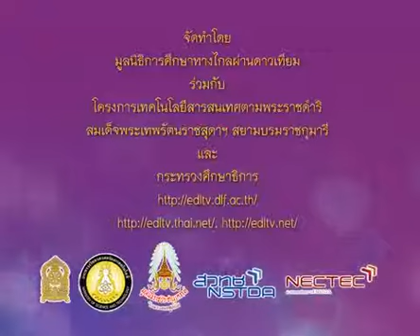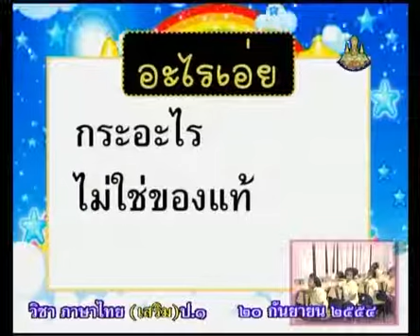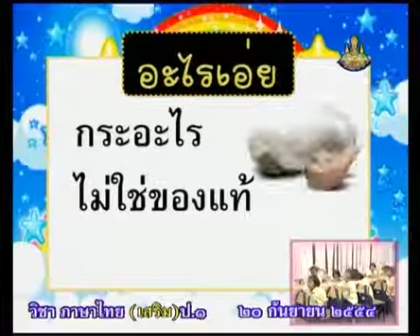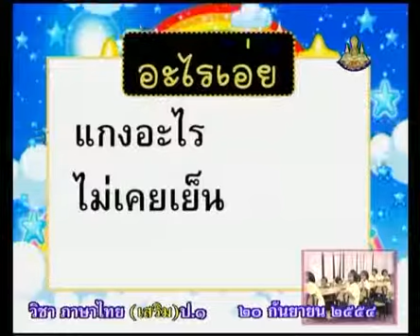793 P1thb 540920 C ภาษาไทยป 1